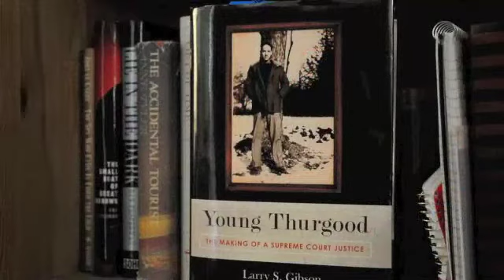Larry Gibson on Thurgood Marshall Medium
Prof. Larry Gibson of the University of Maryland School of Law discusses his new book, "Young Thurgood: The Making of a Supreme Court Justice," about the civil rights pioneer Thurgood Marshall. Like Marshall, Gibson grew up in a segregated Baltimore and was admitted to the bar at a time when few African Americans gained admission.